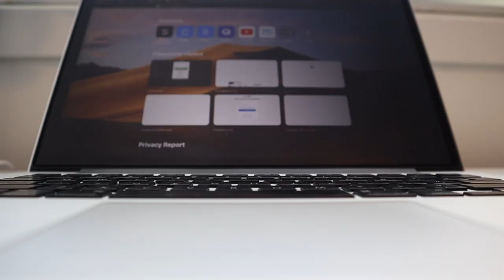How to DOUBLE Your CHESS RATING | What I Learned Playing Chess for 30 Days ft. 2000+ Rated Player!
Chess has recently been booming. From The Queen's Gambit to PogChamps 3, chess has been popping. After watching The Queen's Gambit on Netflix, I really wanted to relearn how to play chess. So I decided to play and practice chess every day for 30 days. I wanted to double my Chess ranking so I got help from a 2000+ rated chess player to give me tips on how to increase my chess rank as a beginner. Find out what happens in this crazy 30-day adventure!

David's Instagram: @davidvgauthier

~TIMESTAMPS~
00:00 - Introduction
01:03 - Wait his rating is over 2000?
01:55 - Matt (~600) vs. David (2000+)
02:18 - 3 Tips to Increase Your Chess Rating Fast
03:17 - Back on Track
03:51 - GothamChess lol
04:02 - 15 Days Left...
04:51 - Go Off My Guy
05:11 - Final Week
05:35 - The Almost Final Match
05:55 - The Comeback
06:03 - The Final Match
06:45 - Matt (1000) vs. David (2100+)
07:53 - Final Insights
09:27 - The Secret Playlist (shhhh)

👍🏽 LIKE this video to let me know you liked this one!

If you guys have any feedback I would love to hear it down below in the comments!